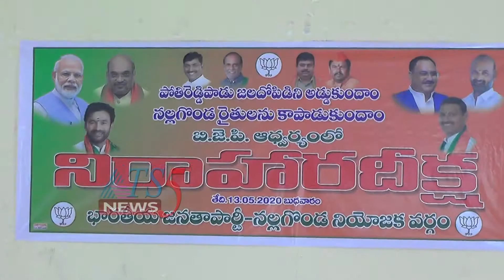పోతిరెడ్డి పాడు జలదోపిడిని అడ్డుకుంటాం - BJP 13-05-2020.